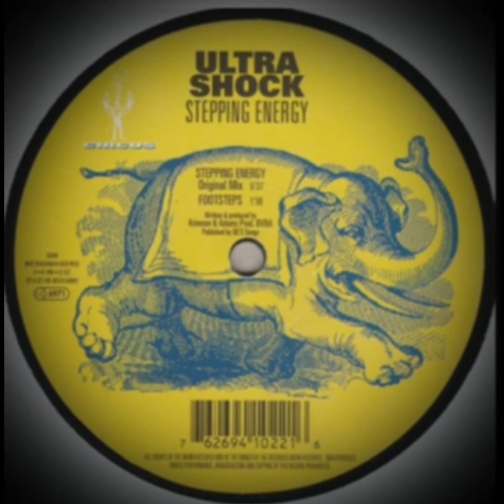Ultra Shock - Stepping Energy (Original mix)(1995)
Ultra Shock-Stepping Energy
Label: Circus
Country: Belgium
Released: 1995/27/07
Genre: Electronic Style: Trance, Hard Trance